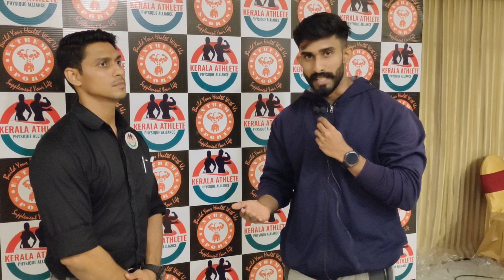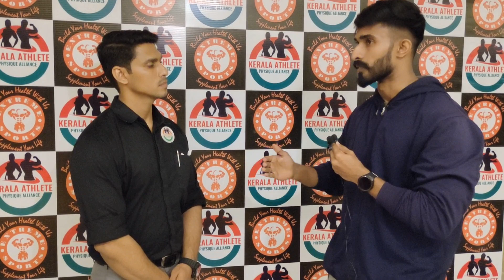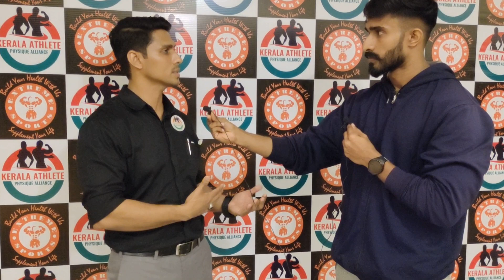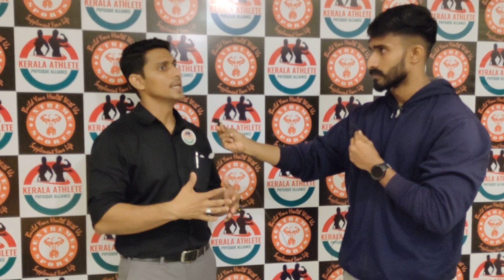കേരള അത്ലറ്റ് ഫിസിക് അല്ലയൻസ് HEAD EDWIN WILSON ന്റെ വാക്കുകൾ | FITNFACT | KPA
Follow FIT N FACT 👇🏻👇🏻

Follow FIT N FACT on Facebook 👇🏻👇🏻

PLEASE COMMENT AND LEAVE SUGGESTIONS